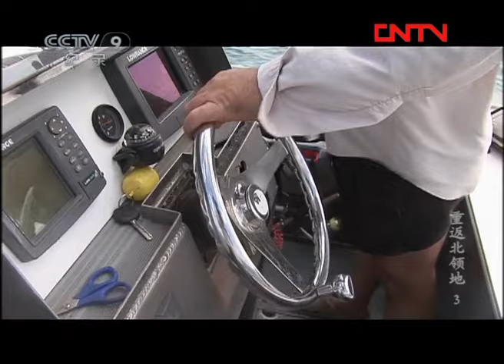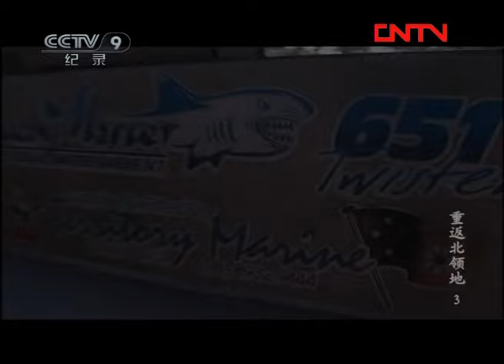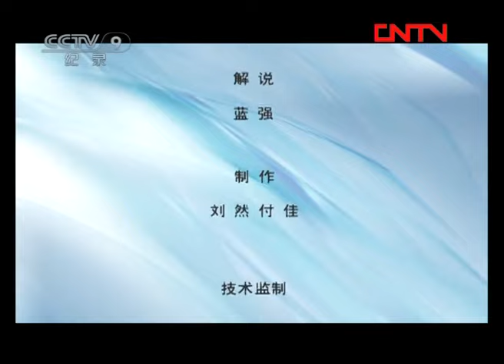《重返北领地》第3集 凶猛的澳洲咸水鳄、致命的毒水母......澳洲土著如何凭借鱼叉和这些动物斗智斗勇？【CCTV纪录】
本期内容：这里是位于澳大利亚北领地东北部的阿纳姆地，这片原始的土地拥有漫长的海岸线，但不同于其它的城市海滨，这里的海岸沙滩都保持着自然原有的面貌，没有任何的人类文明痕迹，没有远航的巨轮，没有熙攘的人群，大海在这里用延续了亿万年的法则孕育着海里的精灵。

■□节目简介■□
在澳大利亚的北领地，没有工业文明，没有现代游乐设施，有的只是最原始的森林地貌、动植物。从卫星图上寻找北领地，只是一片荒原。中国的一支探险队来到了这里。在这里阳光充足、动物是不害怕人类的，还可以看到澳洲不同时期的岩画，还有未被人类侵入的处女地。